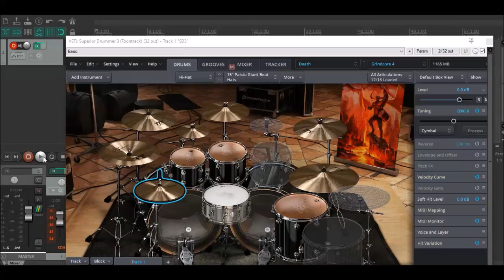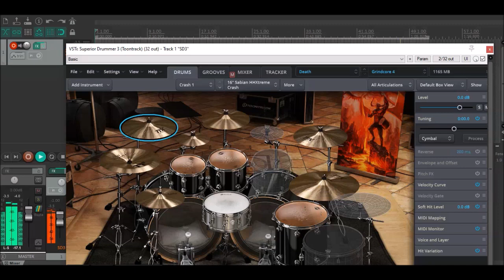Superior Drummer 3 Grindcore #4 (Death&Darkness, Metal Foundry SDX) Free Preset Download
Another preset I made for grindcore/deathgrind songs using Metal Foundry and Death SDX.